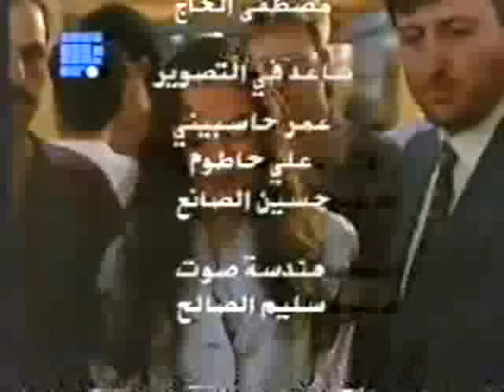ما فيش أجدع و أرجل من شريهان شيريهان الشلقاني خواجة !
sherihan conference lebanon dancing with the stars